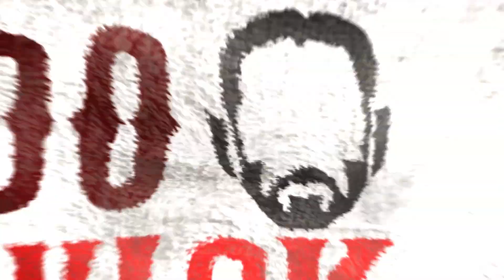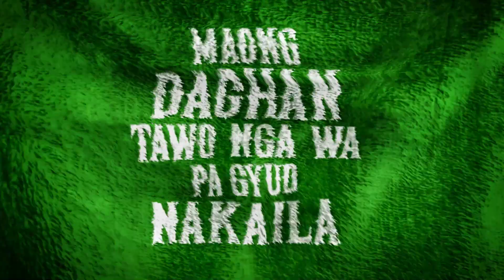Toxickado '21 - Day One ft. $aucepekt (Official Lyric Video)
Lyrics Written & Performed by Toxickado '21 & $aucepekt

Day One

Artists: Toxickado '21 (Jwalker & Nibor)
Featuring:  $aucepekt
Music Production / Mix / Master: Rusty Almonte
PROD by: GYLZY
Lyric Video: Square Nights Creatives